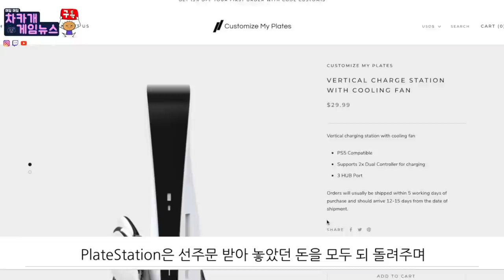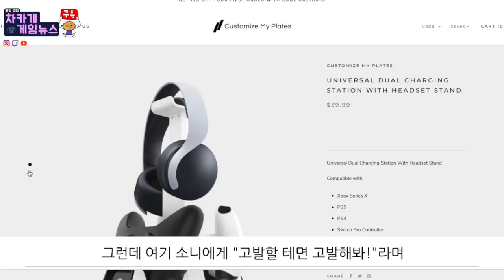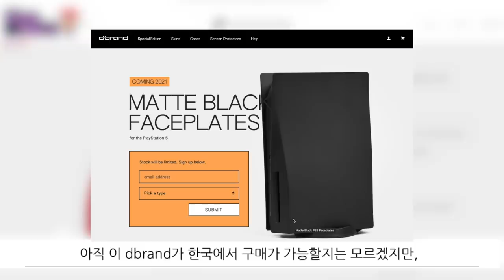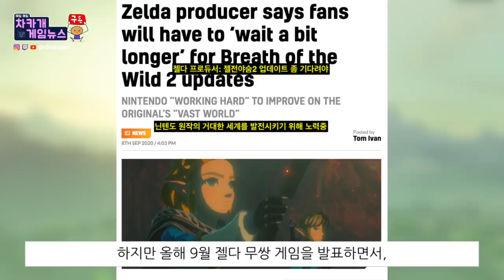PS5 커스텀 케이스 판매업자 소니 도발하다 / 젤다의전설:야생의 숨결2 / 케나 그리고 에픽게임즈 오늘 공짜 무료 게임 (스트랜디드 딥)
올해도 거의 끝나 가는 군요. 안전하고 즐거운 연말연시 보내시길 기도합니다.

시간표:
00:00 시작
00:25 PS5 커스텀 플레이트(케이스) 소니 도발
2:38 젤다의 전설:야생의 숨결 2, 2021년 출시할까
4:47 케나: 브리지 오브 스피릿 새로운 스크린숏 공개
5:48 에픽게임즈 스토어에서 24시간 동안 무료

소스들:
PS5 커스텀 플레이트(케이스) 소니 도발
젤다의 전설:야생의 숨결 2 젤다 35주년을
케나: 브리지 오브 스피릿 새로운 스크린숏 공개
스트랜디드 딥(Stranded Deep)이 에픽게임즈 스토어에서 24시간 동안 무료